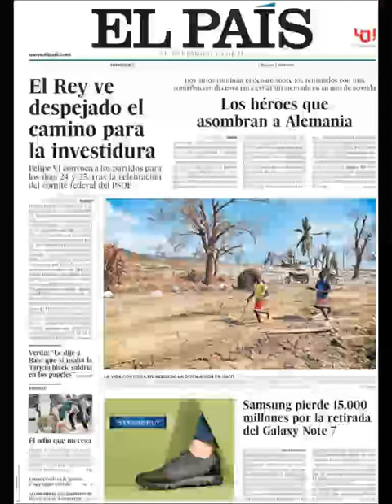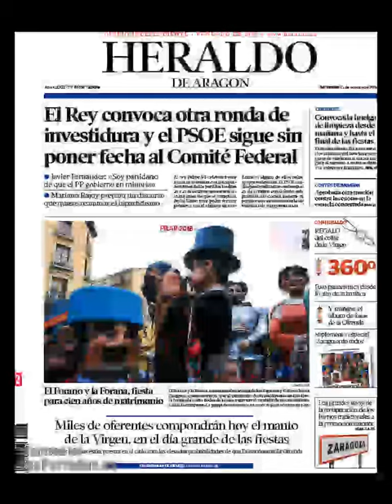Noticias Miércoles 12 Octubre 2016 Principales Titulares Portada Diarios Periódicos España Spain